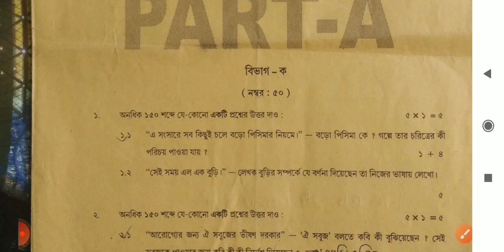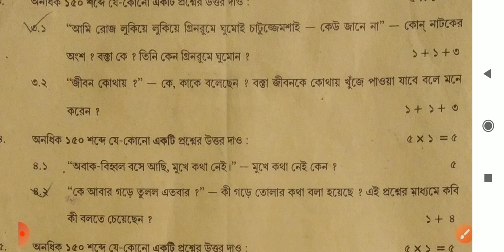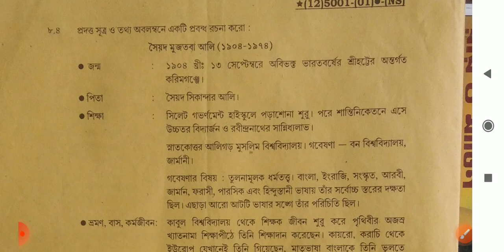HS Bengali question paper 2022/uchch madhyamik Bangla prashn 2022/উচ্চ মাধ্যমিক বাংলা প্রশ্ন ২০২২